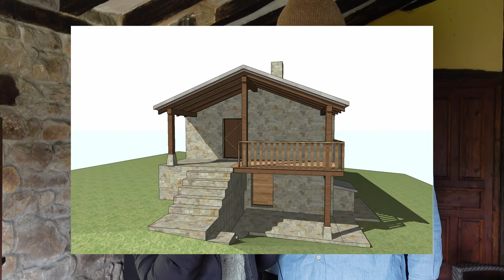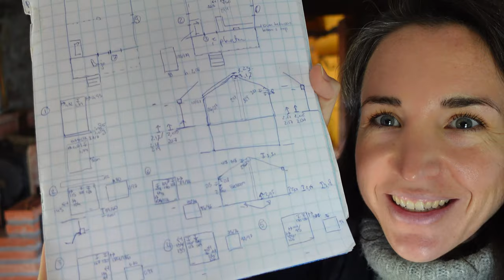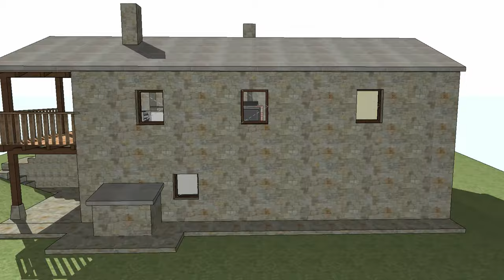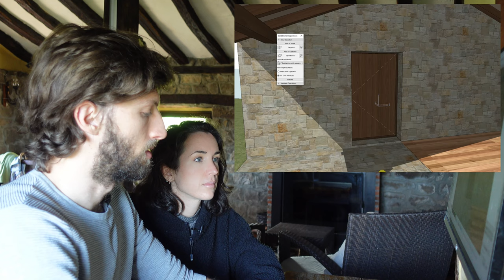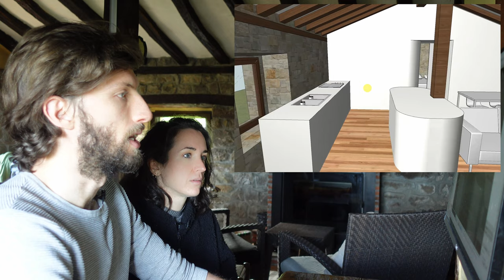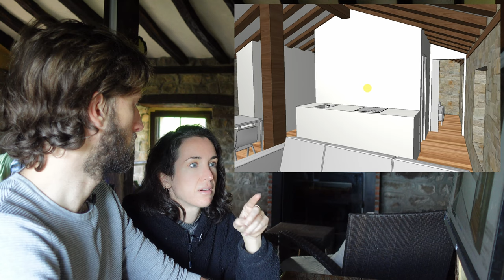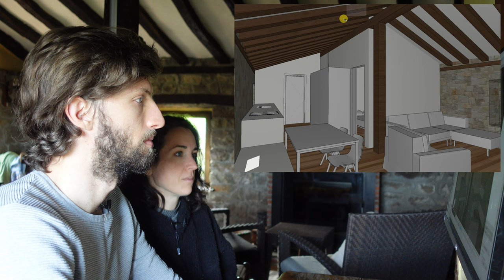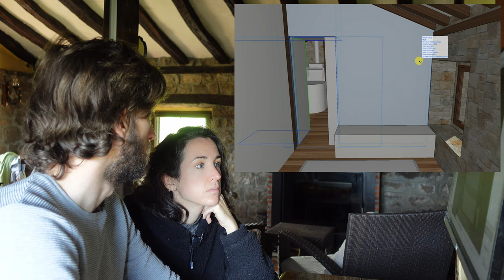Redesigning our off-grid cabin: Initial design plans & inspiration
Join us as we start to think about all the improvements and renovations we can do to our new home in Cantabria, Spain. We love this initial stage where getting creative and dreaming big takes centre stage, and hope you enjoy being part of the redesign from the very beginning.

This is where we get all the amazing music for our videos (you can get 2 extra months free using this link)

Video chapters:
0:00 Intro
2:42 Measuring the cabin
6:31 Creating the 3D model
8:24 Discussing new floor plans & inspiration
25:47 Discussing our options
36:06 Conclusions